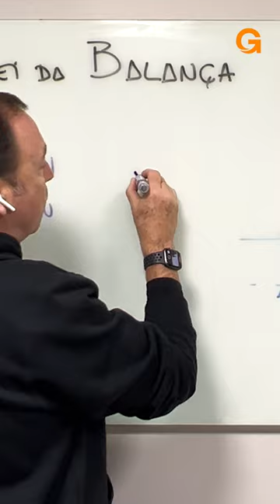Como funciona a lei da balança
⭐ Garanta sua vaga na turma da Formação de Consultores em WMS e conquiste um salário de até 30 mil reais por mês. As inscrições se encerram em breve!

Você tem tido dificuldades em encontrar sentido ou prazer no seu trabalho dentro da logística? Sente que talvez não seja valorizado ou que até possa ter feito a escolha profissional errada? E se eu te disser que na verdade o problema pode ser VOCÊ, Ser Logístico?

Para superar a desmotivação você precisa tomar ATITUDES e eu vou te dizer não só o que fazer mas, principalmente, o que NÃO fazer. Então acompanha essa aula e não se esquece de comentar o que você achou do conteúdo, Ser Logístico!